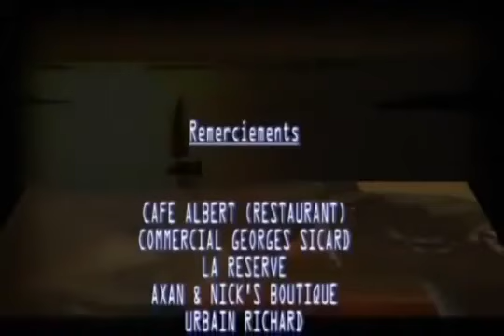Destinée Episode 1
Sources: .

Destinée le feuilleton haïtien écrit par Véronique CADET et Rebrande Richard,une Réalisation de Stéphane C. CADET.